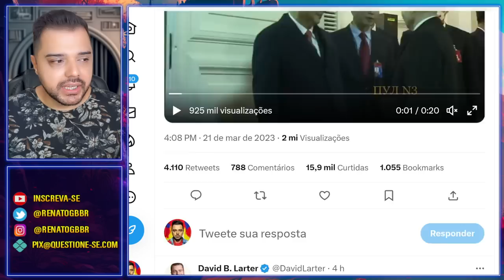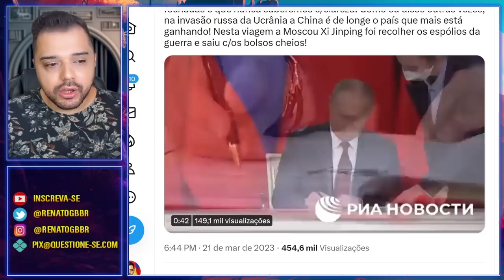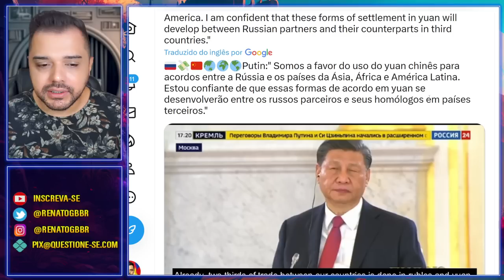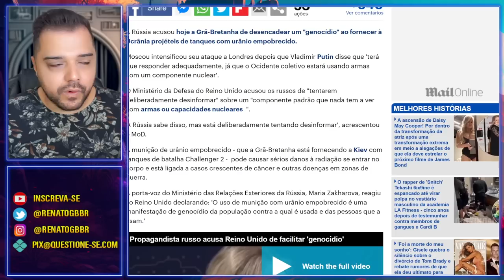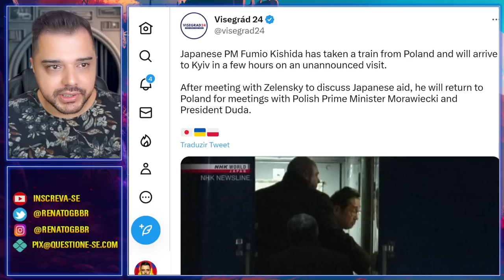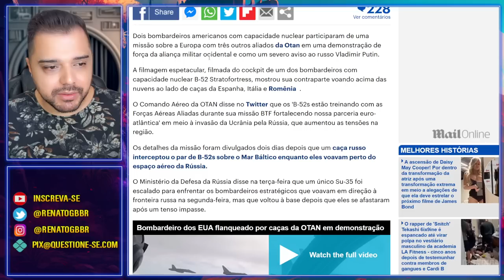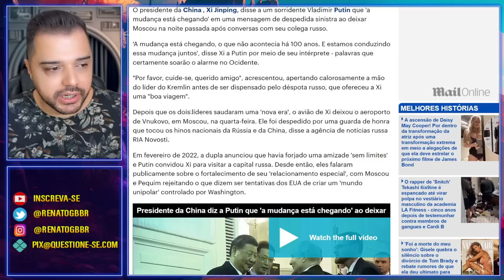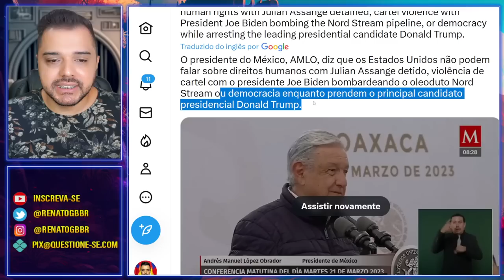O acordo final realizado | "A mudança está chegando", afirma Xi Jinping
Rússia e China firmaram acordos históricos e afirmaram que a mudança que não acontecia há 100 anos, está chegando, e eles estão fazendo isso.